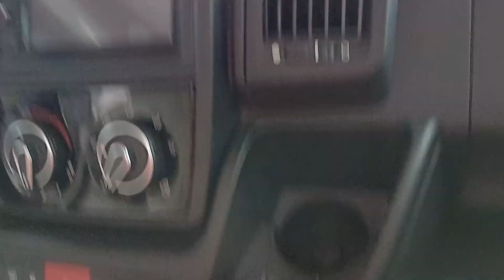25. lokakuuta 2023(4)